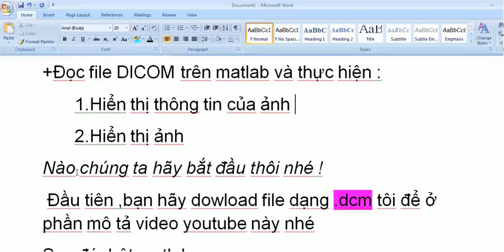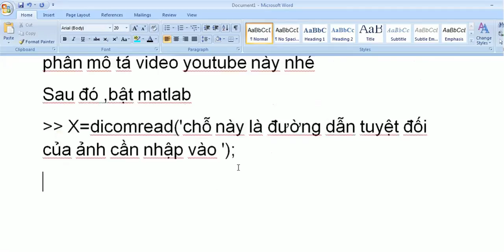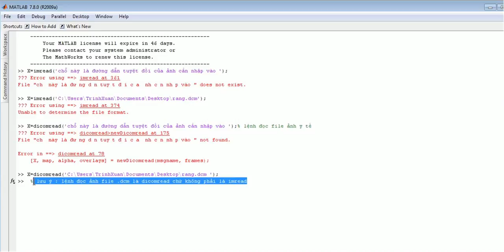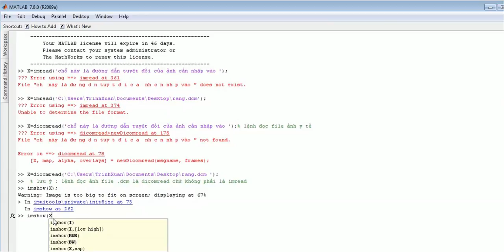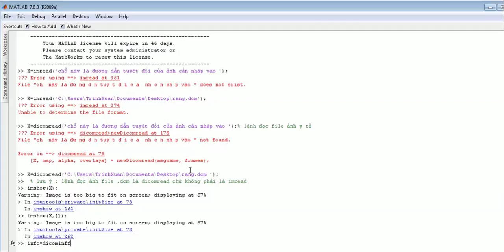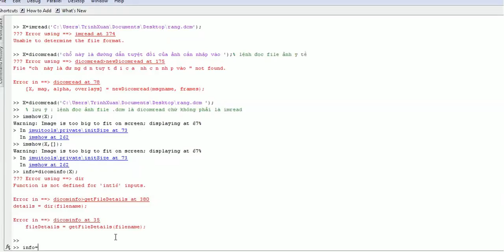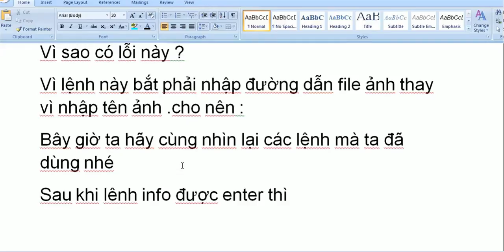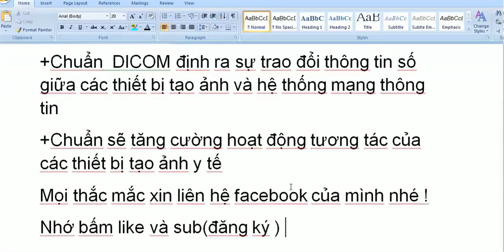đọc file DICOM trên matlab-chuẩn dữ liệu về hình ảnh trong y tế-dicom connections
đọc file DICOM trên matlab chuẩn dữ liệu về hình ảnh trong y tế-DICOM Basics-dicom connections
các vấn đề khác mà bạn có thể quan tâm : đọc file dicom trên
Video của Nguyễn Công Trình
các vấn đề khác mà bạn có thể quan tâm : xử lý ảnh ,xử lý ảnh y tế ,kỹ thuật y sinh,androi,his, lis, pacs, dicom, hl7, quan ly benh vien, quản lý bệnh viện, benh vien thong minh,đọc file dicom tren matlab, matlab, chuẩn dữ liệu, hình ảnh trong y tế, dữ liệu về hình ảnh trong y tế, doc file dicom tren matlab, doc file DICOM tren matlab,DICOM, PACS, RIS,Noticia, Economía, Venezuela, Distrito Capital, Caracas,UCSF, University of California San Francisco, Radiology, Radiation, RORL, Radiology Outcomes Research Lab, Smith-Bindman, UCSF Virtual Symposium on Radiation Safety, CT, Anthony Seibert, UC Davis